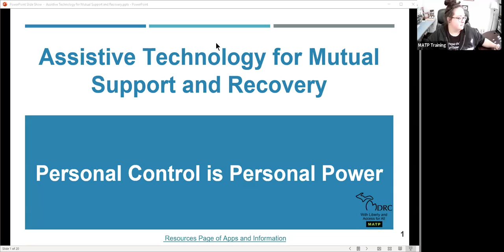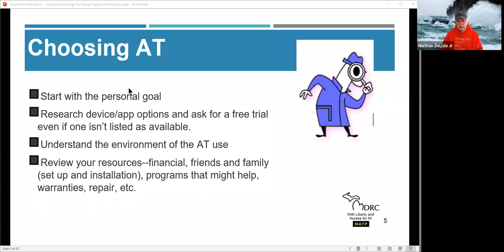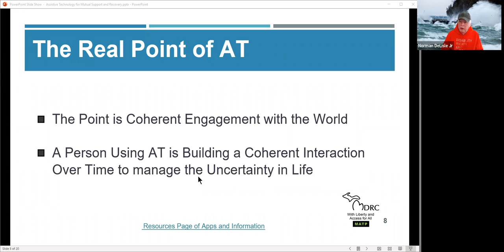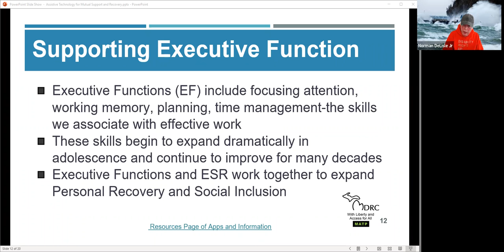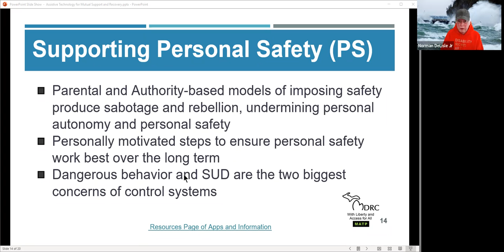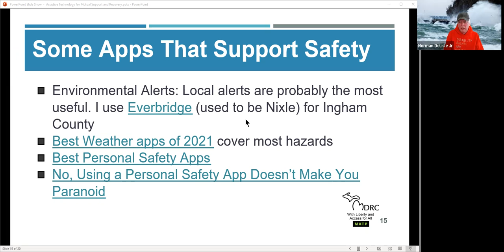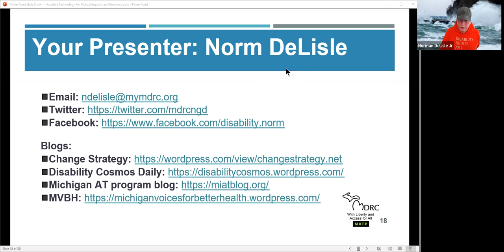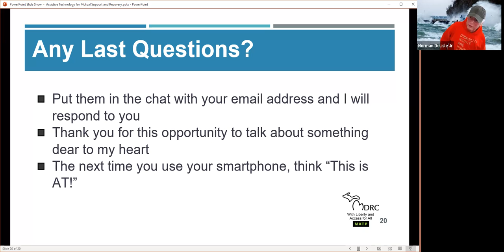Tech Tuesday: Assistive Technology for Mutual Support and Recovery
Join us to learn how you can use assistive technology to build your path to real recovery! The presentation will cover AT that you can use for:
Emotional Self-Regulation-Anxiety control; anger management, symptoms of PTSD, and more
Executive Functions-Getting things done, organizing resources, finding ideas, remembering tasks, and more
Personal Safety-Every person with a disability needs to address personal safety. These AT tools can help you do that through warnings, resources, digital safety tools, and more.

Presenter: Norm DeLisle

The Michigan Assistive Technology Program (MATP) is a program of Michigan Disability Rights Coalition (MDRC); our work is by people with disabilities for people with disabilities and their allies. Our following mission is woven into everything we do: “MDRC cultivates disability pride and strengthens the disability movement by recognizing disability as a natural and beautiful part of human diversity while collaborating to dismantle all forms of oppression.”